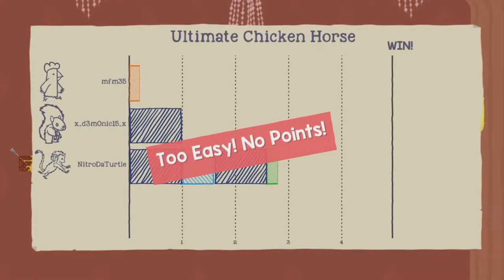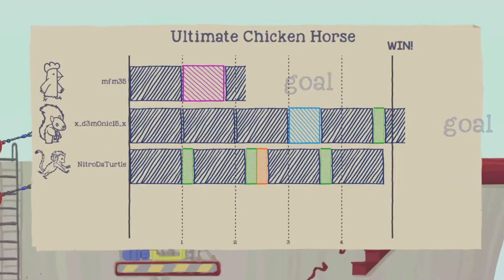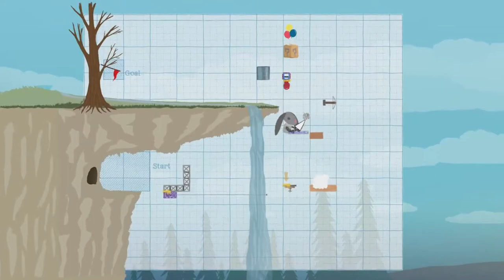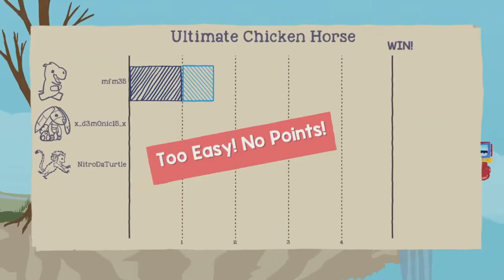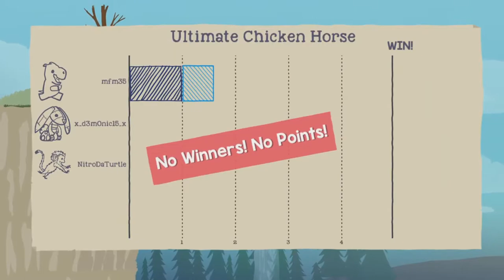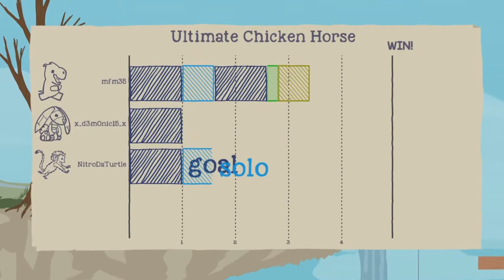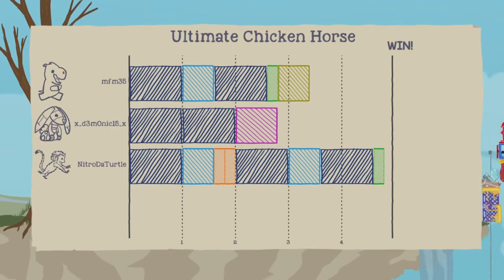Ultimate Chicken Horse P17 - Hungry Hungry Hippo